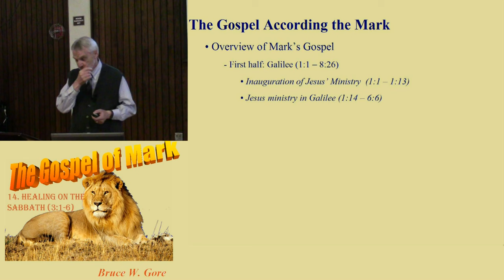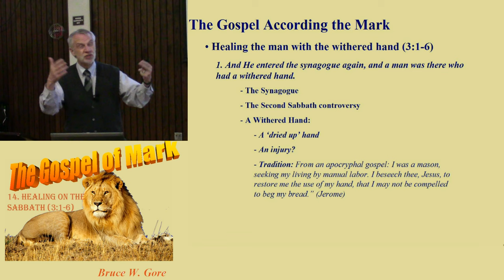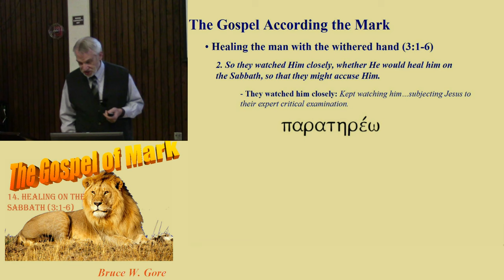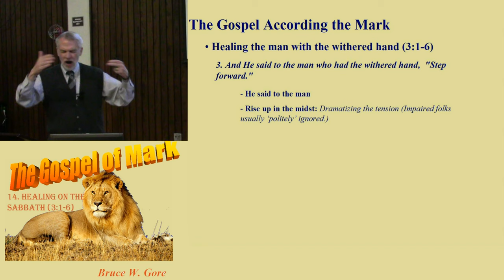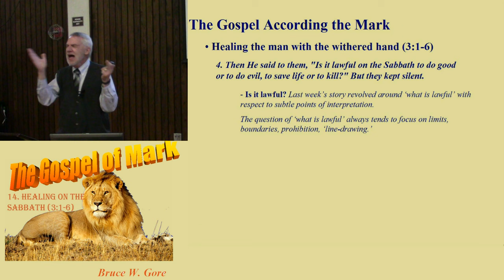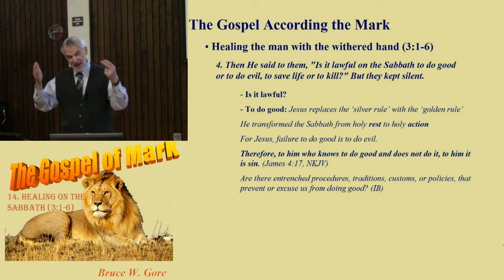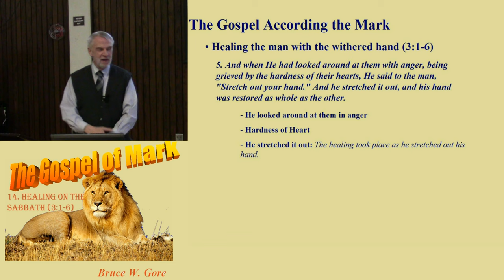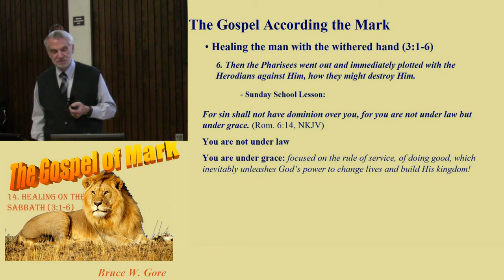14. The Man with the Withered Hand (Mark 3:1-6)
The religious leaders, stunned by Jesus' claim to be 'Lord of the Sabbath' return a week later for what they hoped would be their 'knock-out' punch. In a 'trial' of sorts, a set-up certainly, they place a man in front of Jesus who is notably impaired with what Mark calls 'a withered hand.' This takes place in the synagogue on the Sabbath, the leaders hoping that Jesus would 'take the bait.' He did. But in a remarkable reversal, Jesus the 'defendant' became Jesus the 'prosecutor' cross-examining the religious experts in anger with the question, 'Which is lawful on the Sabbath? ...to do good or to do evil?' As they sat speechless, Jesus transformed the ethic of religious devotion from one of limitation to one of action.